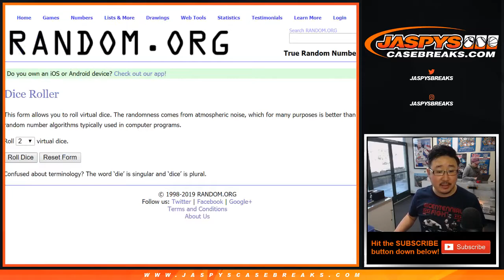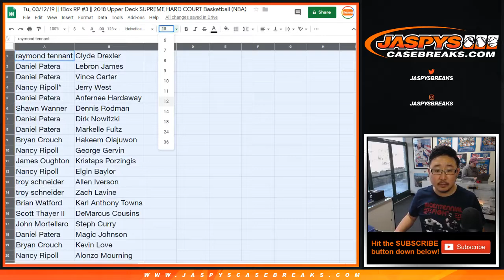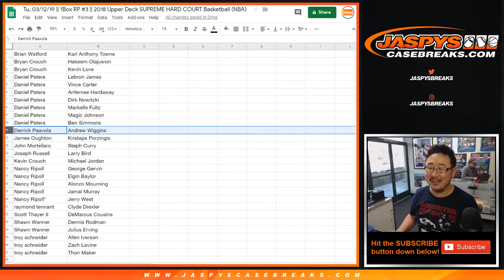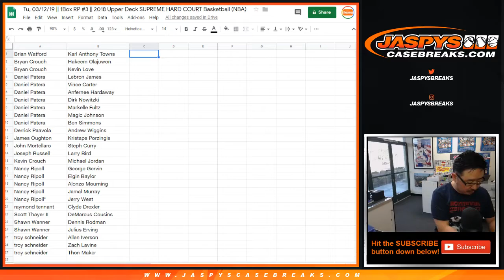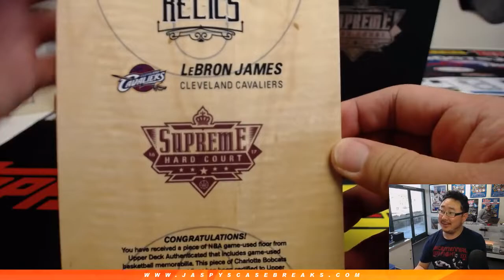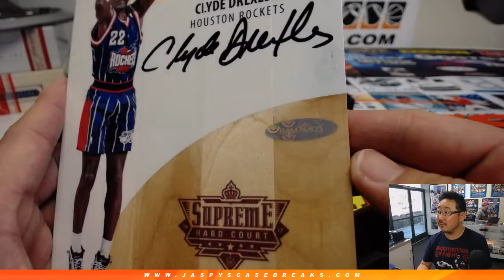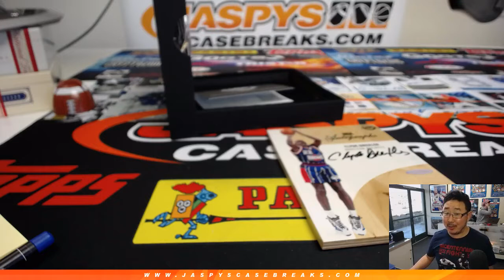Tu, 03/12/19 || 1Box RP #3 || 2018 Upper Deck SUPREME HARD COURT Basketball (NBA)